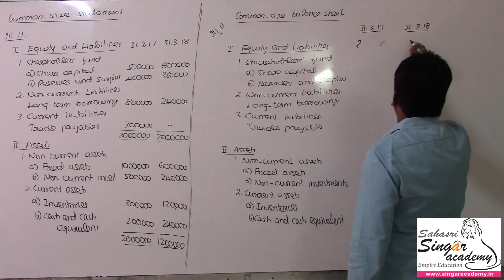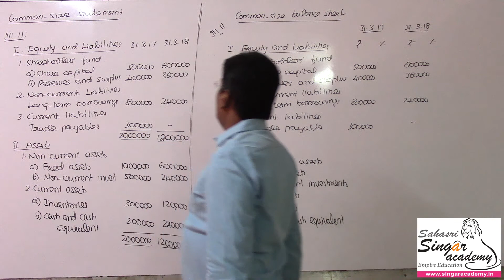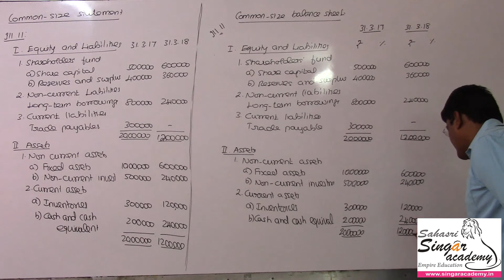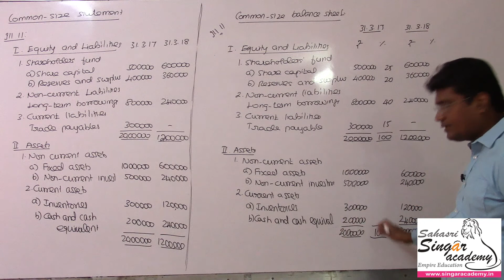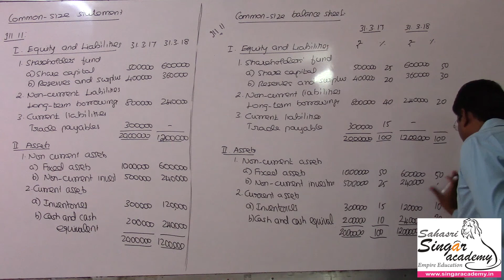08.11. Financial Statement Analysis | Common Size Statement | Illustration 11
Online coaching &
Live classes in
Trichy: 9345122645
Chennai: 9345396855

CA classes:
For May term exam: